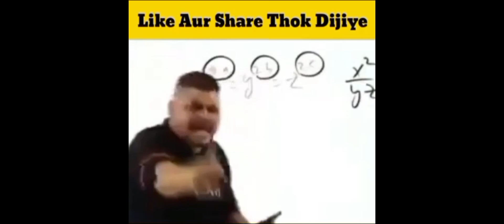Gameplay agianst Subscriber. YouTuber vs subscriber in free fire. 1v1 free fire.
dị alok for everyone
dị alok in gold
dj alok for free
dị alok in gold dj alok free